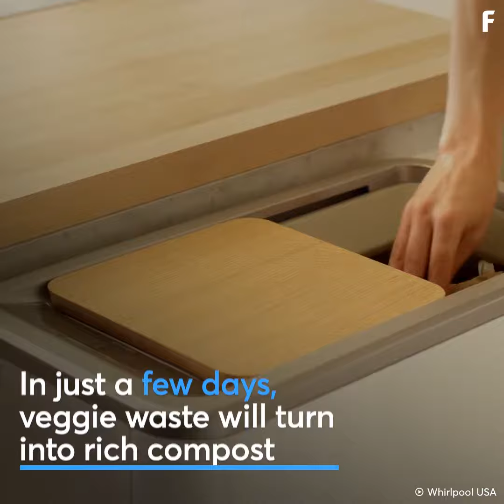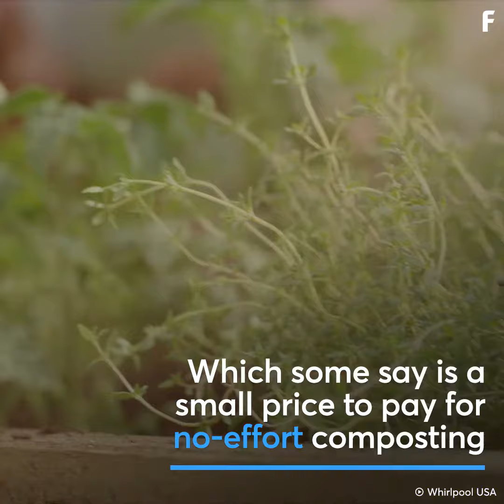Compost Food Scraps Right In Your Kitchen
This composter makes re-purposing your food scraps incredibly easy.